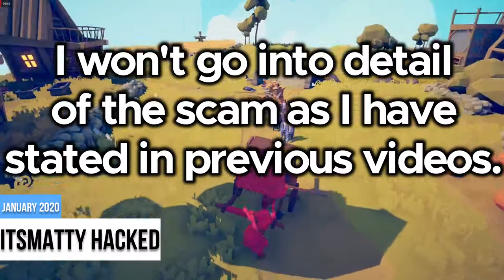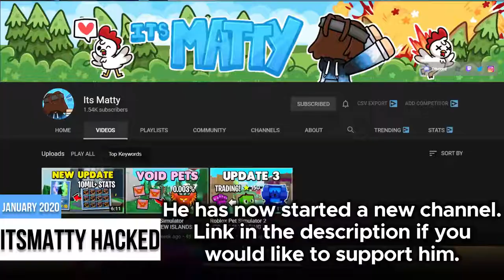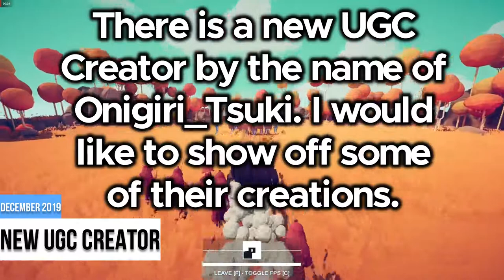Roblox News (December 2019 -January 2020) [PART ONE]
i am news